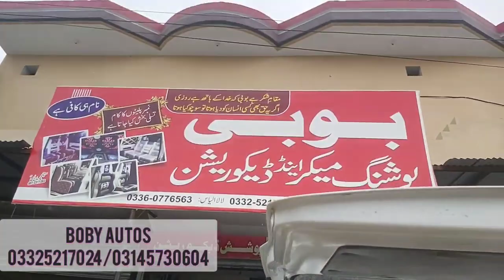Modified Hiroof Bolan